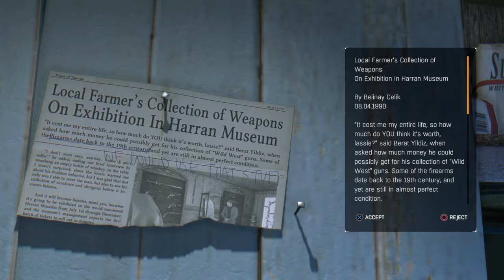Dying Light: The Following......Im bored